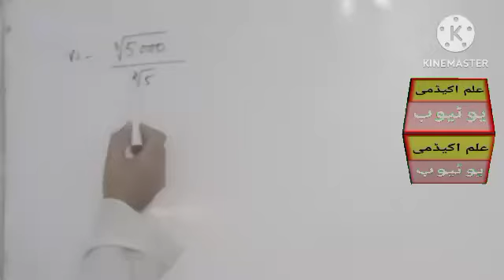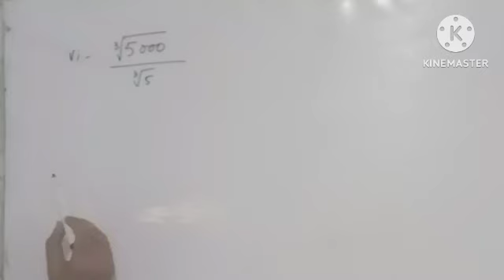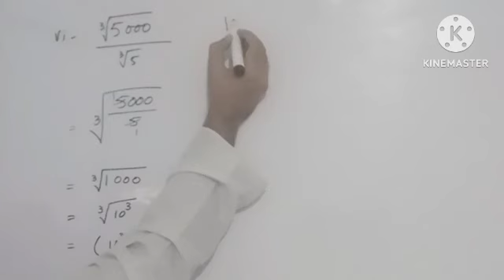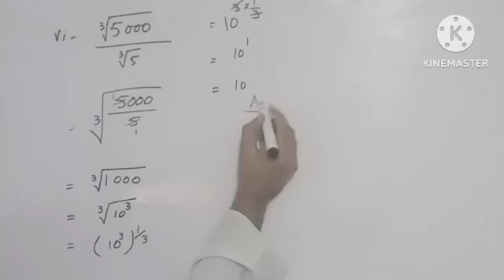Class 9 Math Exercise 1.2 Question 1 part vi // National Book Foundation